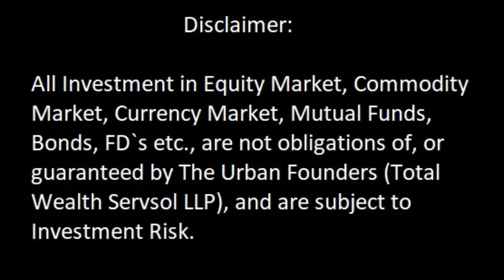Stock Market Details in Hindi | Intraday और Stop Loss क्या होता है? | Share Market for Beginners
1. Open your account with Anand Rath Share & Stock Brokers Ltd. (RM Code: 603057)

2. Start investing in Mutual Fund with NJ Wealth.

3. Start trading in Cyrpto Currency with WazirX.

4. Send Whatsapp, Our team will assist to open account and start trading (Only Whatsapp)